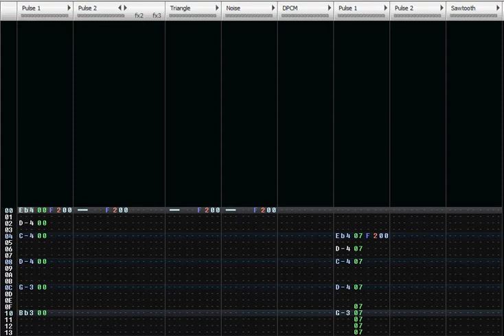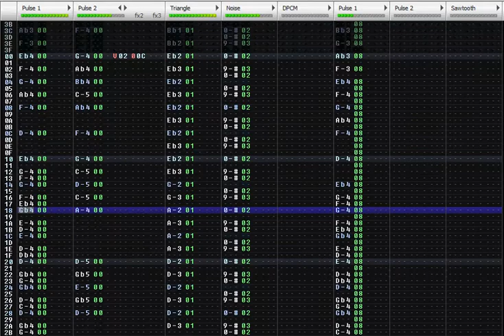Daisy - Lemon (famitracker)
Chiptune fugue!